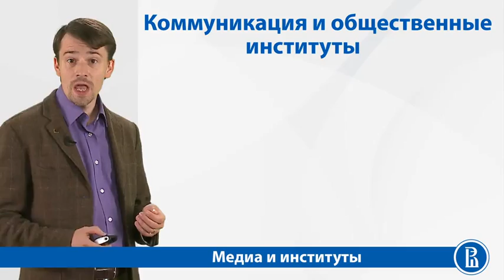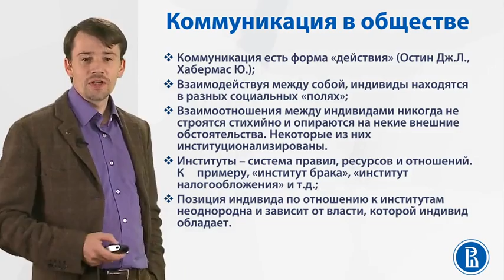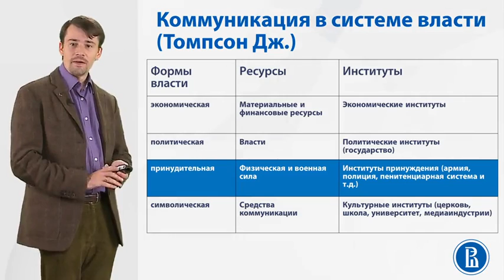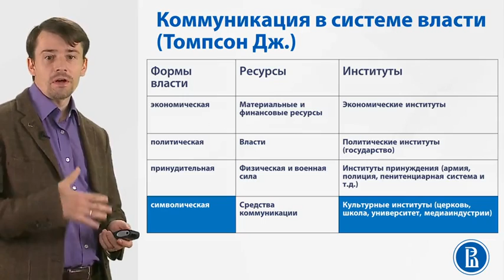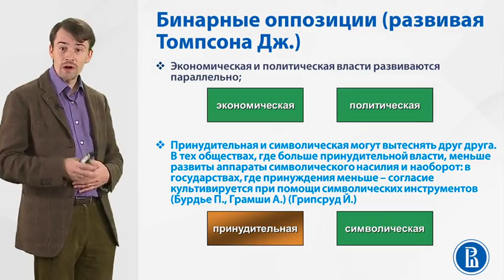2 1 Медиа и институты